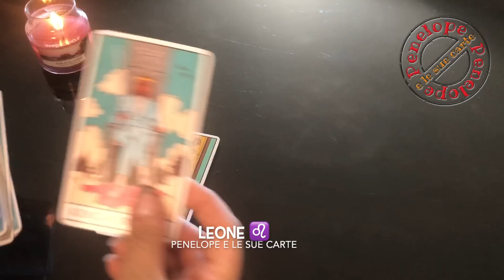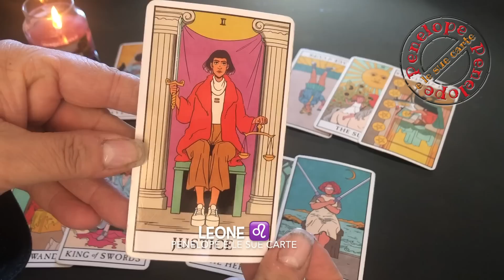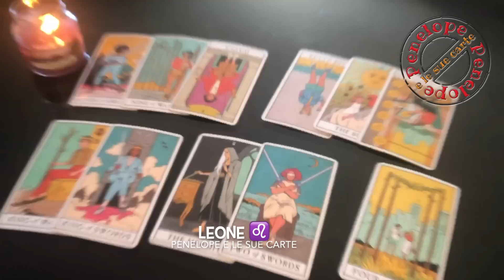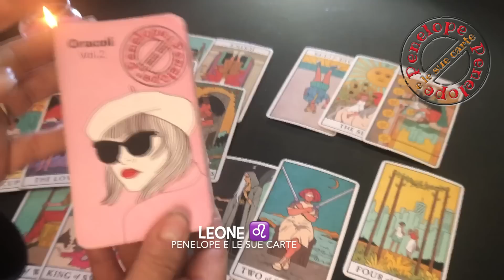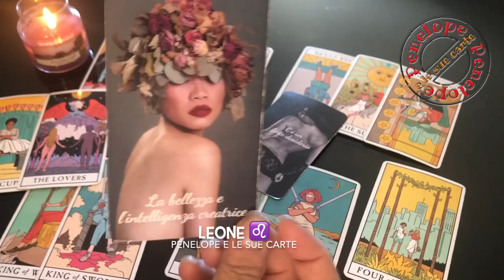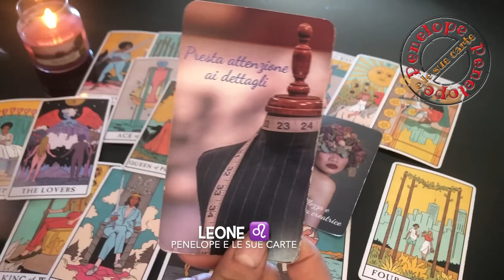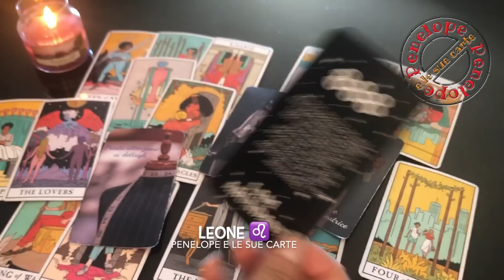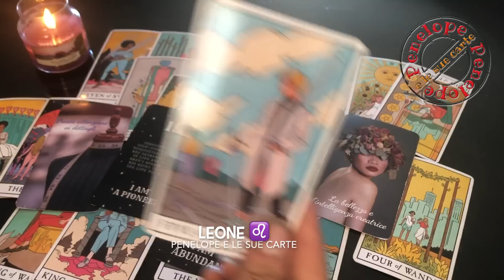LEONE ♌️ Fai Attenzione ai Dettagli! ⭐️ 20-30 Aprile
Guarda queste previsioni se hai il sole, la luna, l'ascendente in questo segno zodiacale o se hai un interesse per una persona che appartiene a questo segno.